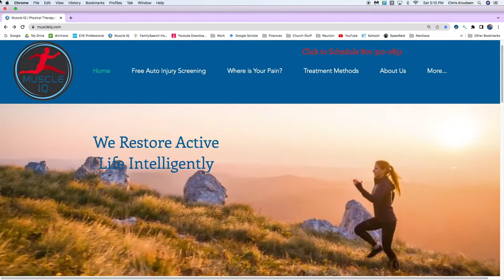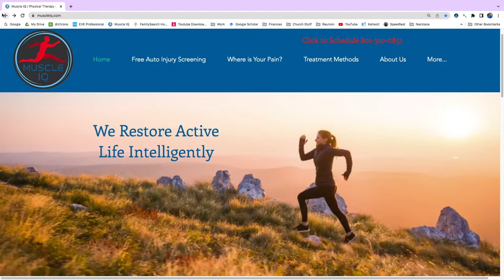Whiplash Case Study - Short